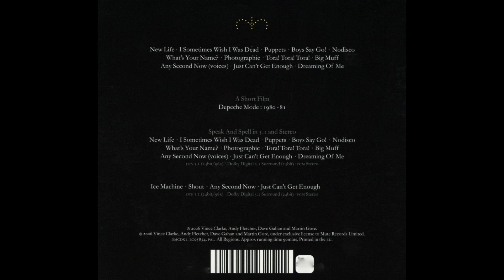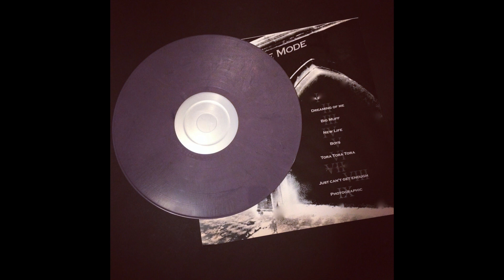Depeche Mode - New Life [Extended Version]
This is an extended version I made of the Album Version of "New Life" by Depeche Mode, which was released as the second UKGB single from Depeche Mode's first studio album, "Speak & Spell". "New Life" was released on Saturday June 13th, 1981 in the United Kingdom of Great Britain. It was not released in North America.

"New Life" is characterized by its upbeat tempo, catchy melodies, and infectious electronic hooks, which became hallmarks of Depeche Mode's early sound. The song features a pulsating synthesizer-driven melody, driving drum machine beats, and melodic basslines that create a lively and energetic atmosphere.

Lyrically, "New Life" exudes a sense of optimism and liberation. The lyrics convey a message of starting anew, embracing change, and breaking free from the monotony of everyday life. This theme resonated with many listeners, and the song's uplifting nature contributed to its popularity and widespread appeal.

As the SECOND LEAD single from "Speak & Spell," "New Life" served as a perfect introduction to Depeche Mode's musical style and set the tone for the rest of the album. Its success helped propel the band into the spotlight, establishing them as pioneers of synth-pop and paving the way for their subsequent achievements.

Overall, "New Life" exemplifies the fresh and vibrant sound that Depeche Mode brought to the music scene with their debut album. It remains a beloved and influential track that showcases the band's early creativity, catchy songwriting, and electronic innovation, making it an essential part of the "Speak & Spell" experience.